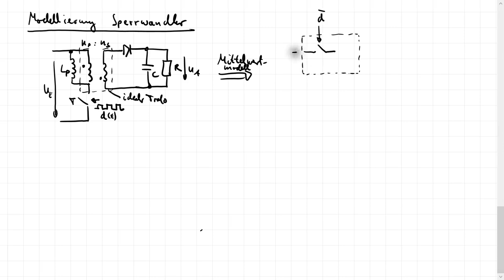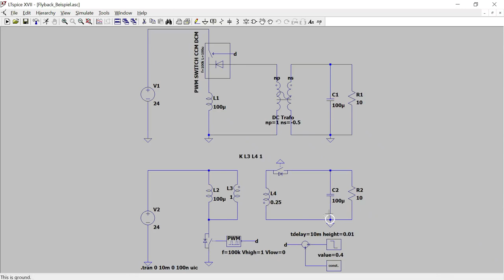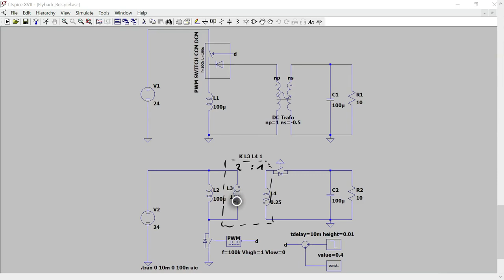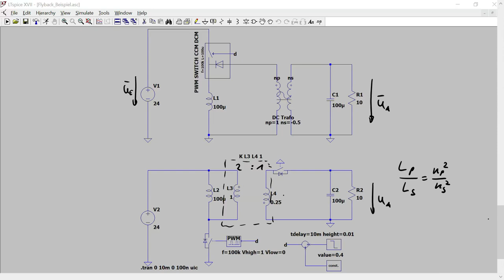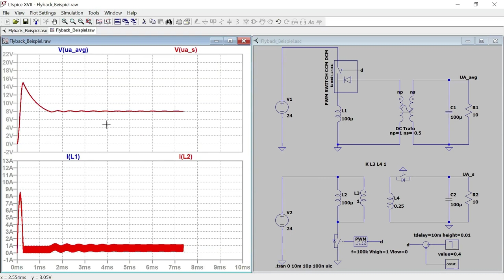Le_R17b - Mittelwert Modellierung isolierte DCDC Wandler - Sperrwandler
Es wird mittels des DC Transformator Modells und des PWM Switch Modells gezeigt, wie ein Mittelwertmodell zur dynamischen Analyse und Reglerauslegung für den Sperrwandler abgeleitet werden kann. Zunächst wird kurz auf die Modellbildung eingegangen und dann das Modell in LTSpice präsentiert und mit einem geschalteten Modell verglichen.